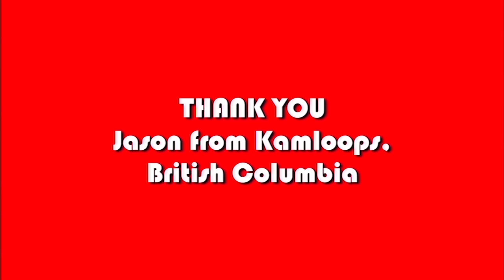Classic Game Room - SOLAR STORM review for Atari 2600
Classic Game Room reviews SOLAR STORM for Atari 2600 from Imagic released in 1982. It's another Space Invaders clone, sort of. Actually, this game probably has a bit more in common with AstroSmash on the Atari.

CGR Solar Storm video review has Solar Storm YouTube review gameplay recorded from Atari 2600 Jr. using the paddle controllers (and a clip from Circus Atari which also uses paddle controllers!)